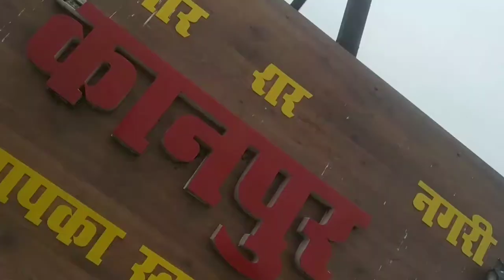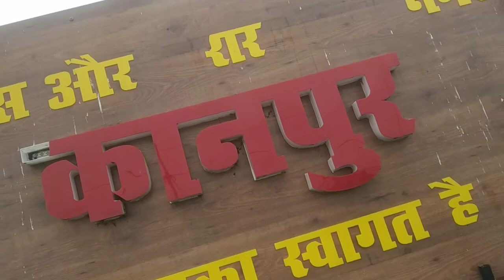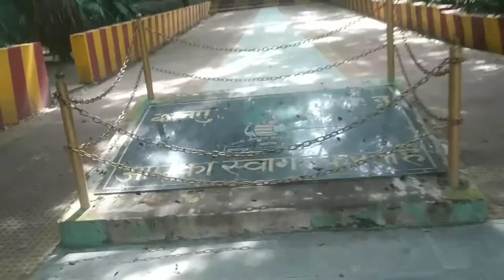बहुत ही रोमांचक सफर था कानपुर का......It was a very exciting journey to kanpur..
Hello guys aap sabhi ka swagat hai mere is chote se vlog me. So Aaj ki is video me.kanpur ke kuch places ko explore  kiya aur bahut hi exciting journey thi Kanpur ki
माना जाता है कि इस शहर की स्थापना सचेन्दी राज्य के राजा हिन्दू सिंह ने की थी। कानपुर का मूल नाम 'कान्हपुर' था। नगर की उत्पत्ति का सचेंदी के राजा हिंदूसिंह से, अथवा महाभारत काल के वीर कर्ण से संबद्ध होना चाहे संदेहात्मक हो पर इतना प्रमाणित है कि अवध के नवाबों में शासनकाल के अंतिम चरण में यह नगर पुराना कानपुर, पटकापुर, कुरसवाँ, जुही तथा सीमामऊ गाँवों के मिलने से बना था।